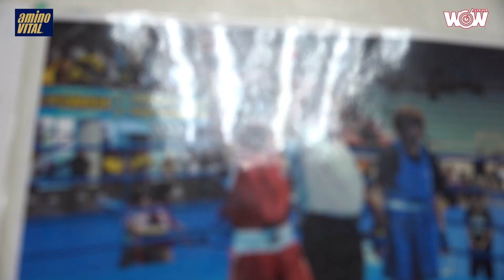《拳擊》賽場之外－林郁婷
從2018雅加達亞運拳擊銅牌、同年世錦賽拳擊金牌，到去年順勢取得東京奧運門票，台灣女子拳擊好手林郁婷，成長進步有目共睹。

「從以前國中、高中，訓練對象一直都是男生，以前都被他們打得鼻青臉腫，但要有勇氣去面對男生的拳。」林郁婷認為拳擊這運動，對手出拳，不能只是後退防守，這樣永遠處於被動，要勇敢往前衝，去面對、去反應，才有辦法先一步打到對手。

林郁婷的教練曾自強，過去一年針對東京奧運備戰，從基本功做起，加上美籍體能教練輔佐，幫助林郁婷更熟悉動作的拿捏，提升爆發力。她舉例像跑步200公尺，以前頂多30秒出頭，但現在提升幅度居然可以進步一到兩秒。

此外營養補給方面，林郁婷強調從過去控制體重，運動後的補充恢復，營養品一直都很關鍵，「畢竟如果降體重，很可能就會全身無力軟趴趴，所以訓練前，就會補充果凍，快速補充能量，之後技術訓練完的慢跑、跳繩或踩飛輪的輔助練習，再吃一點營養品，緩和一下，才有辦法把高強度訓練課表完成，在降體重同時，維持狀況，甚至可以更好。」

林郁婷要以最完善狀態前進日本，這位世界拳后、女子57公斤級排名第一的台灣之光，要力拚佳績，讓世界看到台灣，也讓更多人真正去認識拳擊運動。

「許多人對拳擊運動，總充滿暴力刻板的印象，我接觸時，家人可能也會這樣認為，但其實她們陪我一塊了解後，這不是單純打架暴力，學習這技能可以保護自己，我希望大家可以用更多角度，來觀看這運動。」